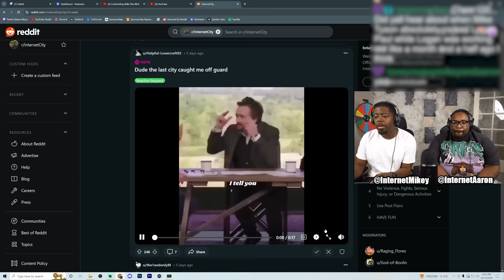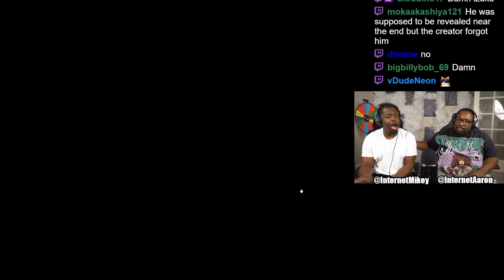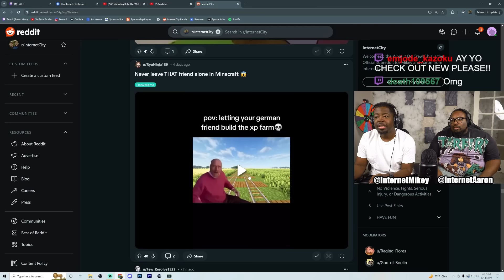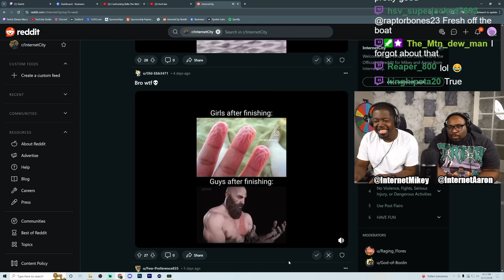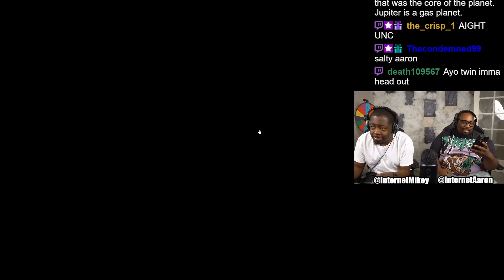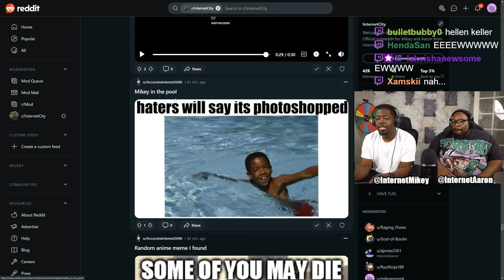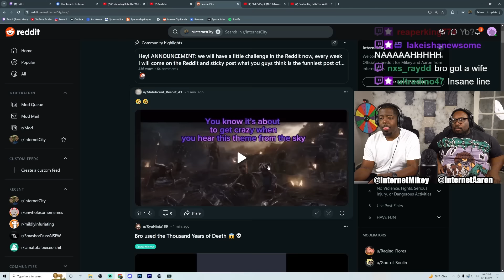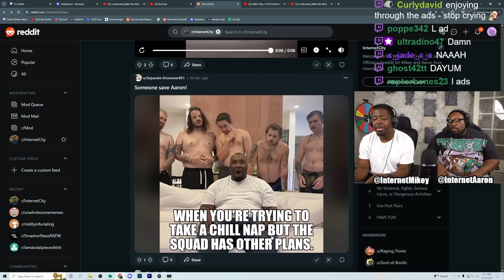Memes that....GYYYYAAAAAAAAATTTTTTT 😲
Today we're reacting to funny memes straight from the Internetcity reddit page.

SEND US COOL STUFF:

Aaaron Jones
9659 N SAM HOUSTON PKWY E